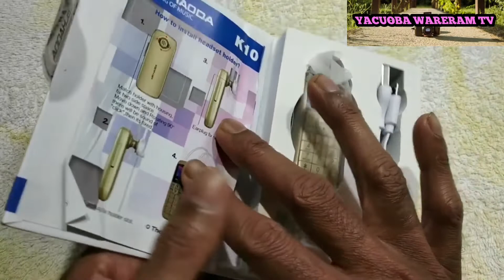sabuwar waya mai abun mamaki KECHADODA